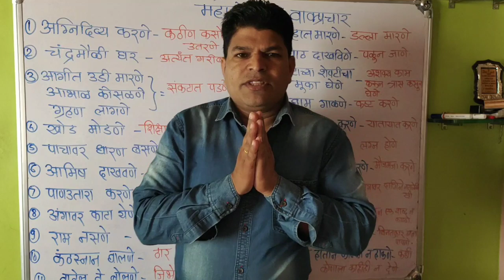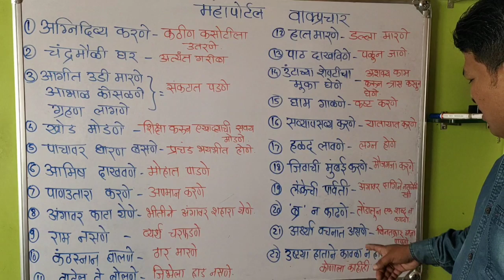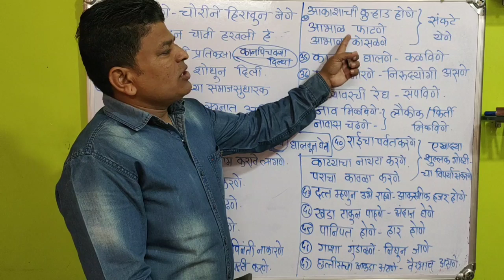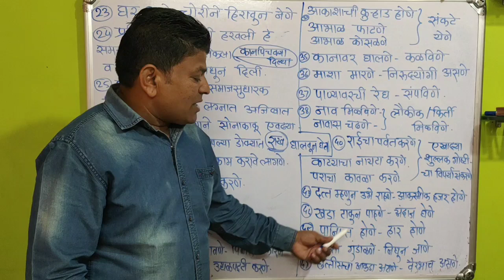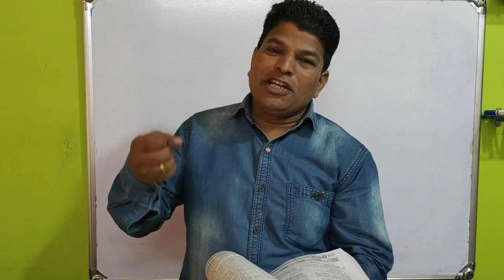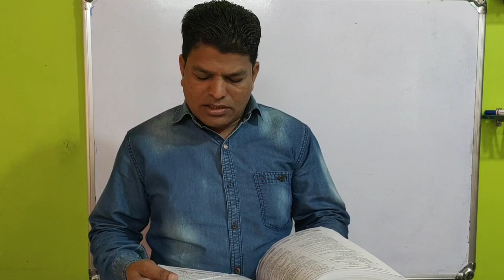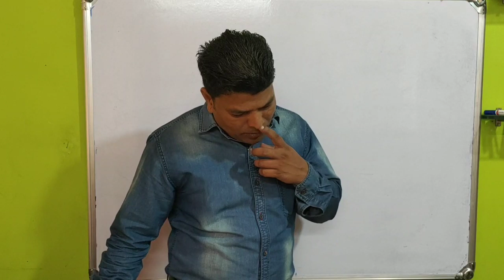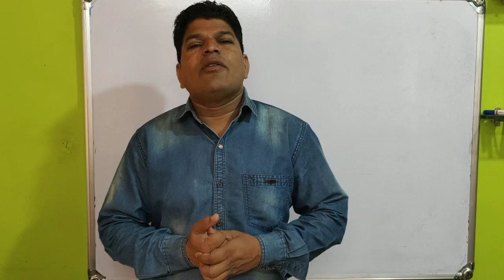वाक्प्रचार महापोर्टल मराठी व्याकरण part-1)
मराठी व्याकरण